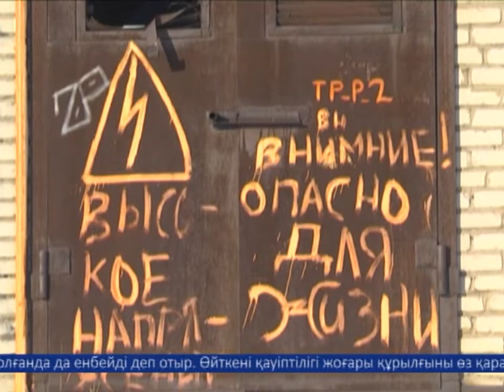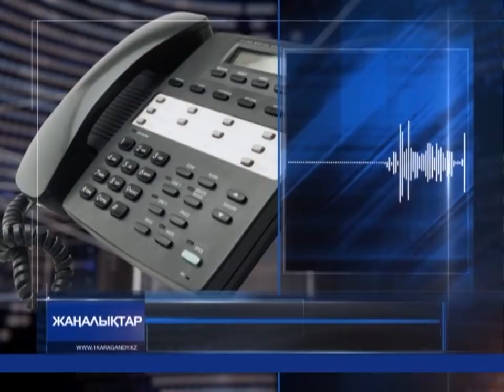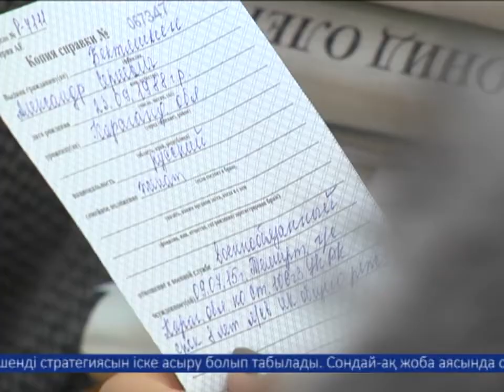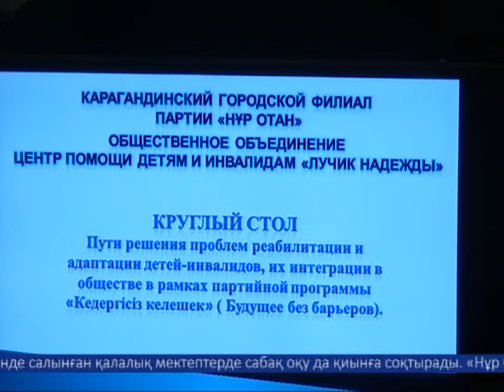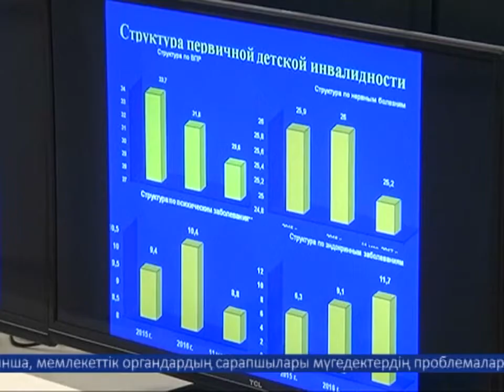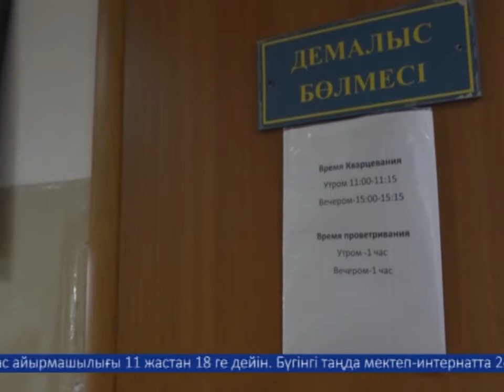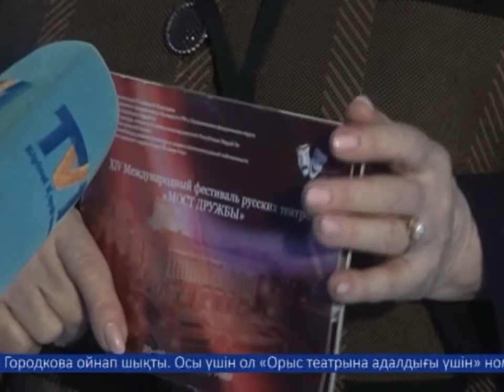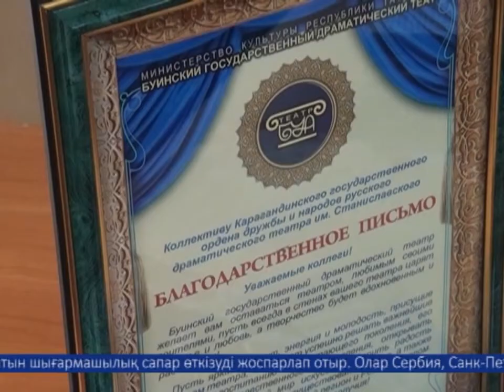05/12/2017 - Бірінші Қарағанды телеарнасының жаңалықтары